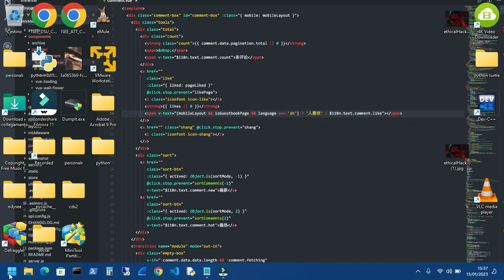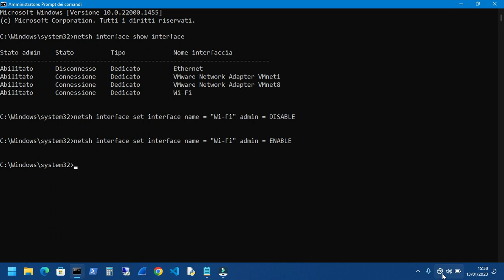Disattiva Connessione Wi-Fi con Cmd Windows 11 || Comando netsh